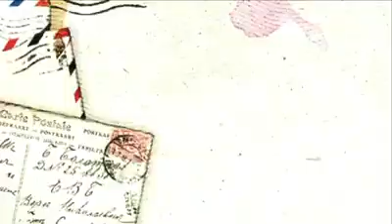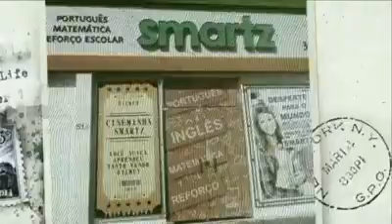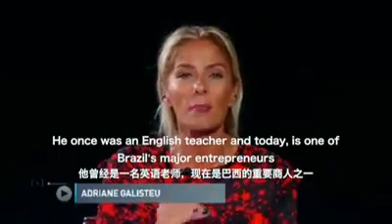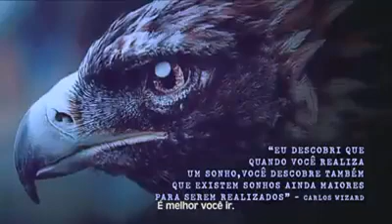Equipe Carlos Wizard Martins - Sou um Franqueado Aloha LIFE.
Aposte em você e acredite que este vídeo pode mudar a sua vida. Mudou a minha. Seja uma Franqueado Aloha LIfe.